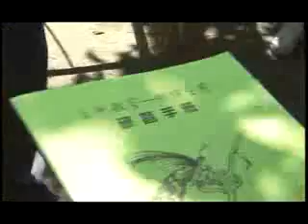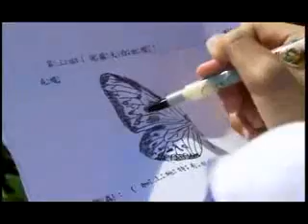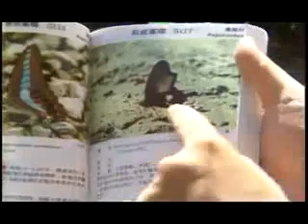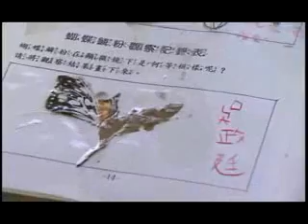第769集 蝶舞翩翩訪美濃